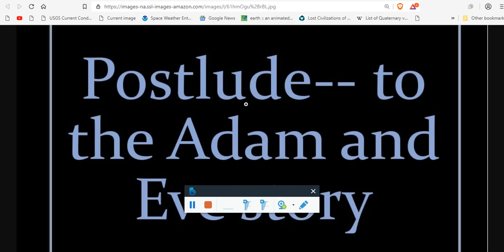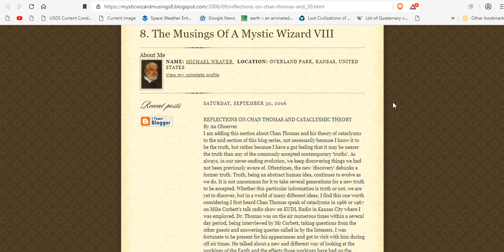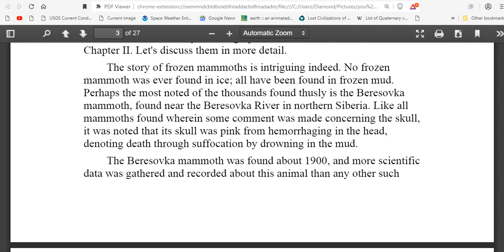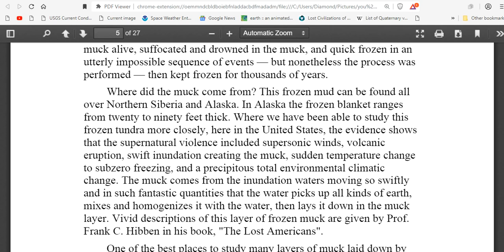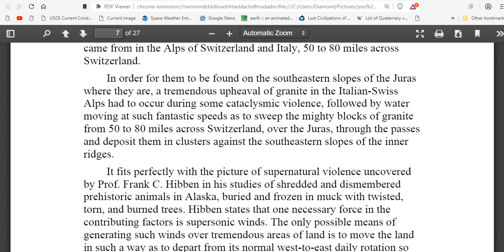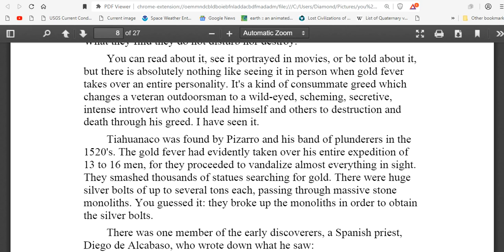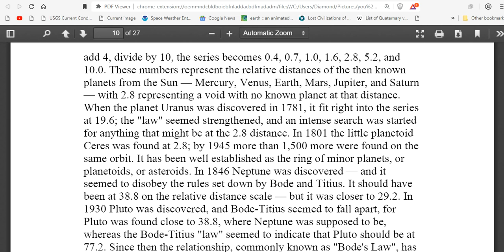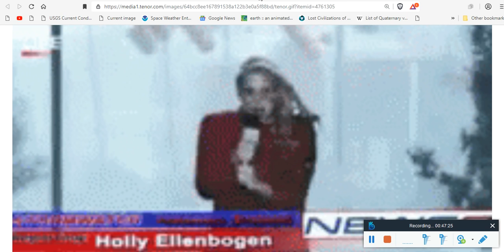Postlude to the Adam and Eve story - Chan Thomas - Declassified? - The Facts & Truths - PART 1 of 3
As always, in our never-ending evolution, we keep discovering things we had not been previously aware of. Oftentimes, the new 'discovery' debunks a former truth. Truth, being an abstract human idea, continues to evolve as we do. It is not uncommon for it to take several generations for a new truth to be accepted. Whether this particular information is truth or not, we are yet to discover, but in a world of many different ideas, I find this one worth considering.I first heard Chan Thomas speak of cataclysms in 1966 or 1967 on Mike Corbett's talk radio show on KUDL Radio in Kansas City where I was employed. Dr. Thomas was on the air numerous times within a several day period, being interviewed by Mr Corbett, taking questions from the other guests and answering queries called in by the listeners. I was fortunate to be present for his appearances and got to visit with him during off air times. He talked about a new and different way of looking at the workings of the Earth and the effects those workings have had on the history of Earth Life. I had never before read, or heard the story of the rejuvenating Earth as explained herein ( and still to this day here in middle of the first decade of the twenty-first century, I still do not hear it told. It is like an untold science fiction story that no one wants to tell ).
Massive Pole Shifts are Cyclic according to Declassified CIA Document = Ben Davidson Is WRONG about many things..
Adam and Eve declassified!! NOT chrome-extension://oemmndcbldboiebfnladdacbdfmadadm/

Bitcoin: 17NV3vtcQhRnsRnjckCcYkKVEUcnirKQ62